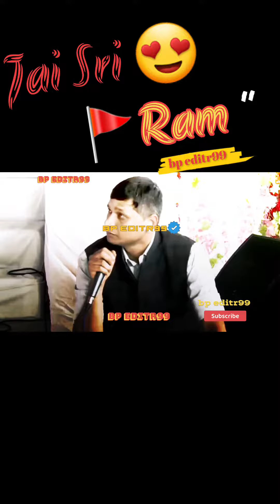Dherandr sastri ji na|| खोली पोल bageshwar dham sarkar live bageshwar maharaj ||status video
हनुमान जी ने छलांग ||Hanuman ji hardwork attitude status videos ||Lord_Hanuman
Hanuman ji attitude ravn ||रबङ ने हनुमान जी को बन्दी ||Full video